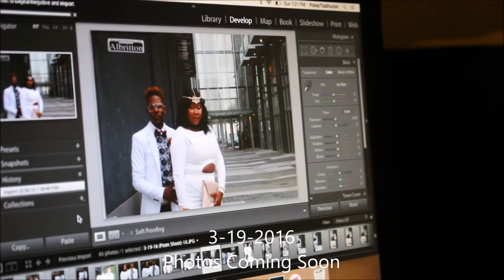*TPMPhotography* (Belaire Prom 2k16) Ken & Lilahh Session {View in HD}